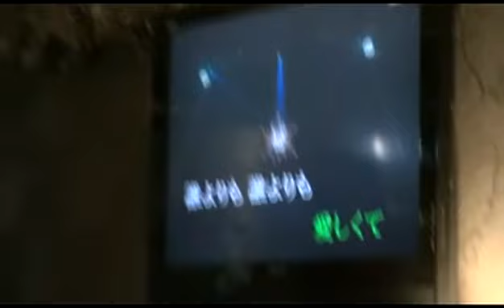きよしの夜 / 松王子